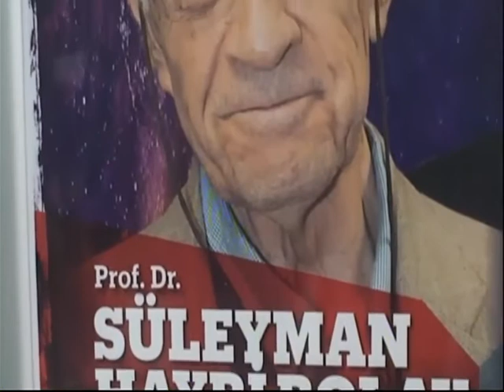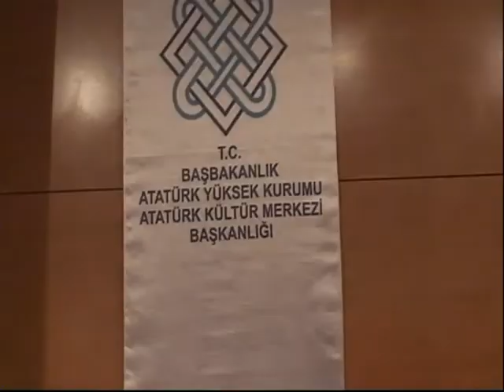Süleyman Hayri BOLAY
SÜLEYMAN HAYRİ BOLAY: “TÜRK DÜŞÜNCESİ EZELDEN GELDİ, EBEDE GİDİYOR”
Atatürk Kültür Merkezi Başkanlığı olarak düzenlediğimiz “Kültür Söyleşileri”nin şubat ayındaki ilk konuşmacısı “Türk Düşüncesi Nereden Geldi, Nereye Gidiyor?” başlık konuşmasıyla kıymetli bilim insanı Prof. Dr. Süleyman Hayri Bolay oldu.